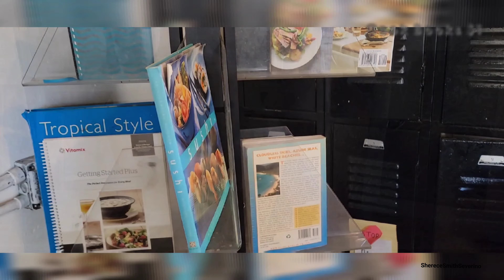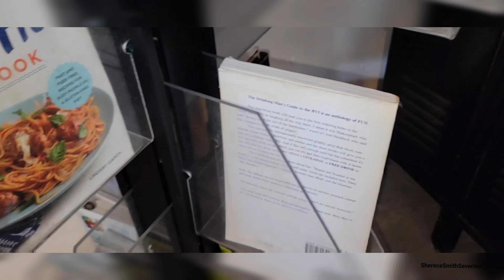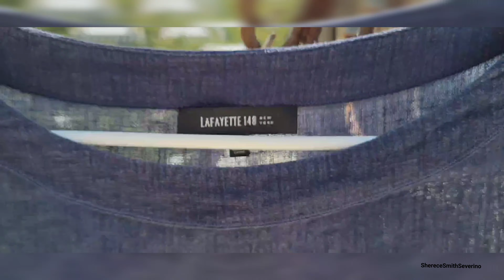New Year Shopping @ Island Green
First shopping trip at Island Green for the New Year!

Let's see what treasures I find😉